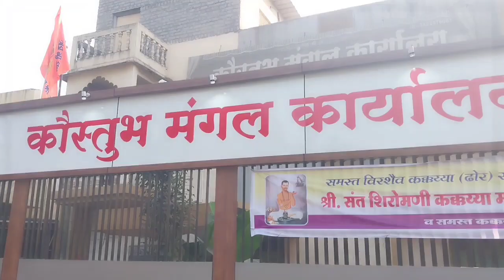संत शिरोमणी कक्कय्या महाराज यांच्या जयंती निमित्त प्रबोधन कार्यक्रमाचे उद्बाटन गुरुमाता नंदाताई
परभणी जिल्हयाचे लोकप्रिय लाॅकल चॅनल परभणी नगरी न्युज